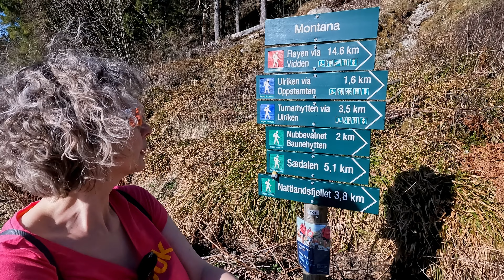Kelionės su kemperiu serija: žiemos ratai keičiami į vasarinius ir žygiuojame į Ulriken kalną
Pavasarį keisti ratus yra smagu, nes žinome, kad laukia įdomios kelionės. Ir dar norime jums parodyti šiame vloge kaip atrodo Bergenas iš viršaus. Įkopėme į pakankamai statų kalną Ulriken 1333 laipteliais. Norint pamatyti miestą iš viršaus, kopti nebūtina, galima pasinaudoti keltuvu

Tikimės, kad paspausite "Patinka", jei Jums patiks šis video. Ir nepamirškite užsiprenumeruoti mūsų kanalą bei paspausti skambutį, kad gautumėte pranešimus apie naujus mūsų vlogus. Ačiū!